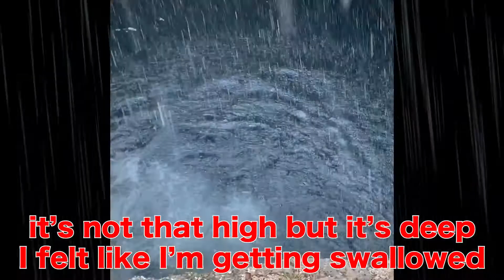【CITY EXPLORER Pt.32 - MEXICO】Let's Explore Mexico 2021!! 🌮🇲🇽🏖 オレのメキシコ大冒険 2021！！🌮🇲🇽🏖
【Beginner YouTuber/初心者ユーチューバー勉強中です】
Going to do some fun things randomly to learn how to do YouTube!!
YouTubeを勉強するために、面白いことをランダムに載せていきます！！

【SCHEDULE】
One video a week, every Sunday!! 毎週日曜日に動画を載せます！！